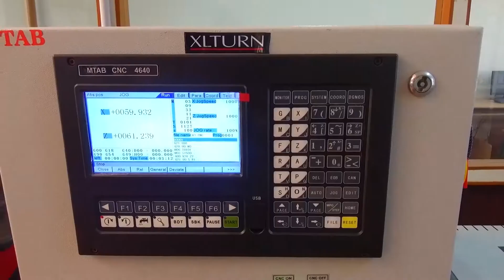The Salem Polytechnic College | Promo | Kalvipaarvai | Kalvichevai | Thagaval Ula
The Special features of The Salem Polytechnic College was telecasted in Pudhu Yugam Tv | Maalai Murasu Kalvichevai | Kalvipaarvai | Thagaval Ula Programme.